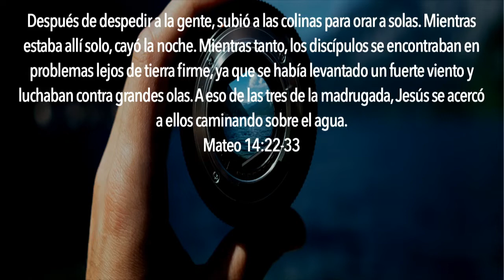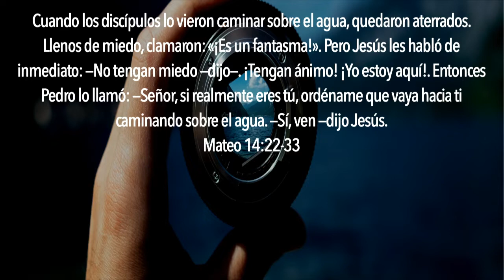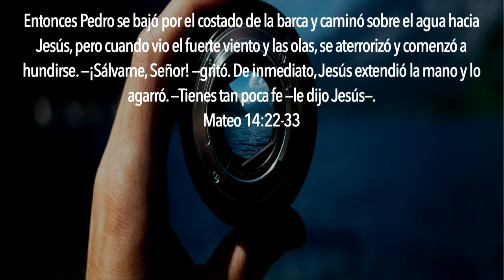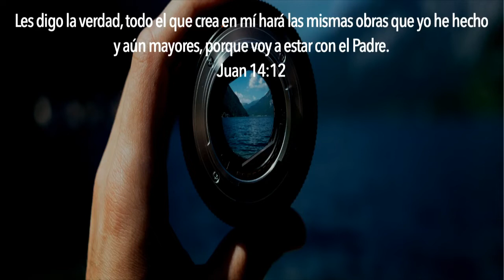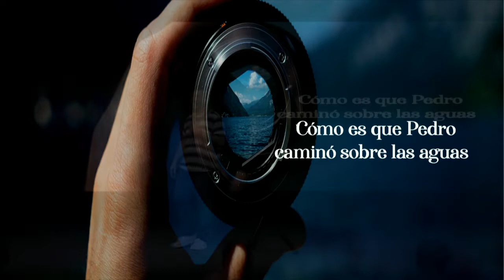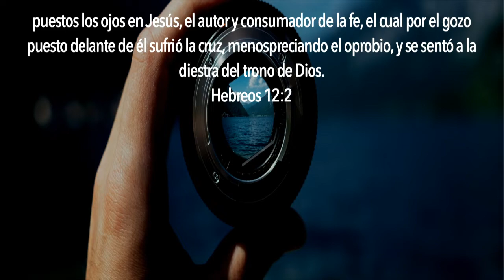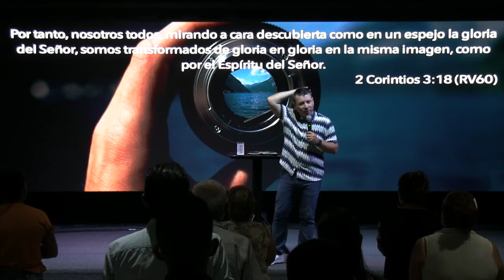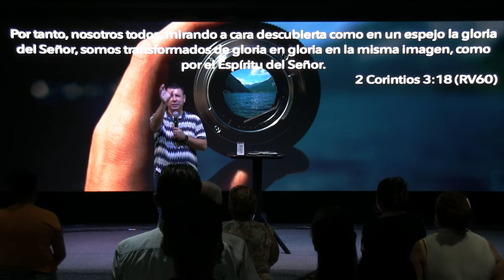¿A Quién Estoy Mirando? | Ps. Gamaliel Sosa | 16 Julio 2021